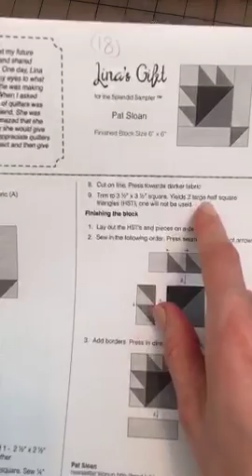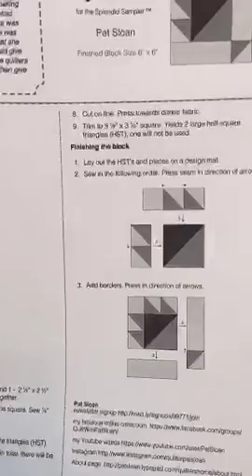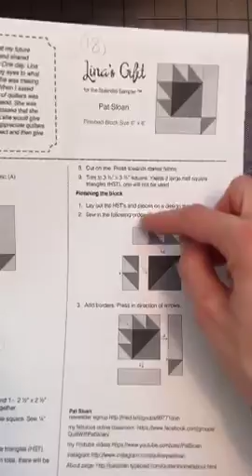4-17-16 Finished sewing Block 18 of The Splendid Sampler quilt along.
LIVE recording from April 17, 2016 –
Finished piecing on Block 18 of The Splendid Sampler quilt along. Block 18 “Lina’s Gift” by Pat Sloan.

For notifications when I’m LIVE:
After “Liking” the Penguin & Fish page on Facebook, click the three dots in the upper right corner, select “Notifications”, then turn on “All Live Posts”.

50 Weight Aurifil thread in Dove

TrueGrips non-slip ruler stickers (my favorite new-to-me tool since starting The Splendid Sampler)